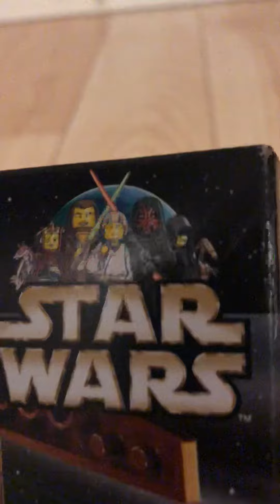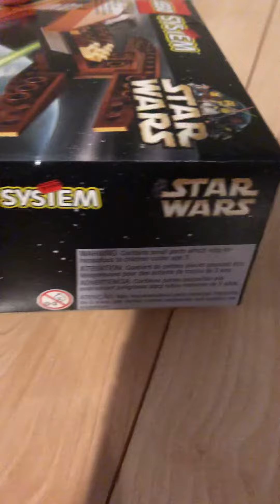I ordered a lego Star Wars set from 1999 on amazon (VOICE REVEAL!)